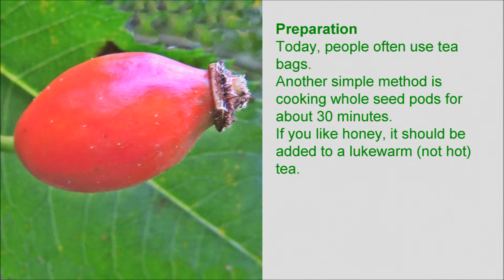Rose Hip Tea Helps and Protects (with Original Music)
Inexpensive and beneficial tea. Enjoy! Original music maestro Soberlook. Papers, relaxation recordings, laughter, etc. My Favorite Yoga My Favorite Qigong Self-help Best Wishes!